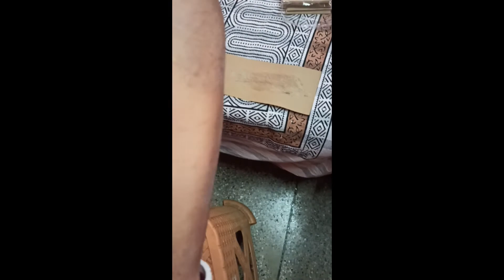Waxing at home with almost no cost, Salon at home, Sleek Chocolate waxing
In this Video I will share how to do waxing at home with almost no cost.